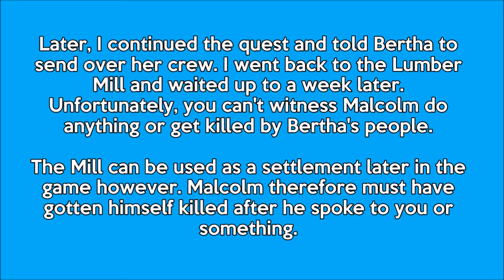Fallout 4: Malcolm the Cannibal - Far Harbor Encounter (All Dialogue)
In this video, I show you guys all the dialogue available with Malcolm. Malcolm is a Trapper located at the Lumber Mill in Fallout 4 Far Harbor. He is a cannibal and is willing to pay the main character caps for a "meal." This encounter is not random, but is still really cool.

Fallout 4 is an action role-playing video game developed by Bethesda Game Studios and published by Bethesda Softworks.

Far Harbor is the third add-on (DLC) for Fallout 4 and was released on May 19th, 2016